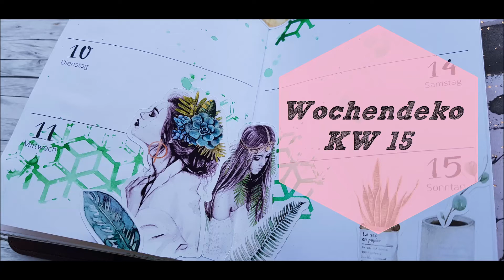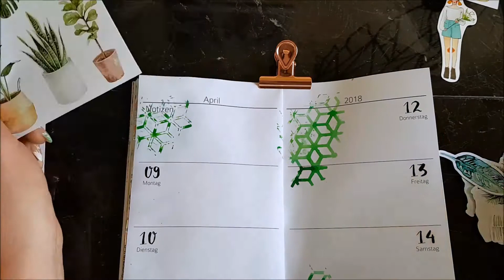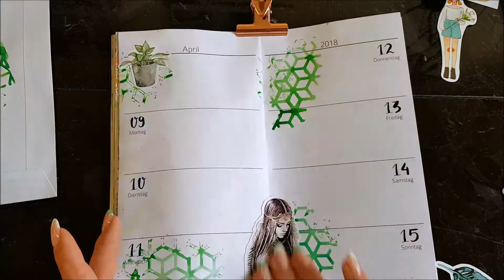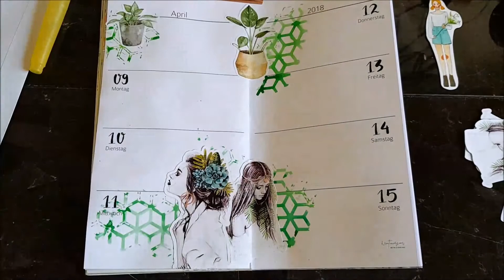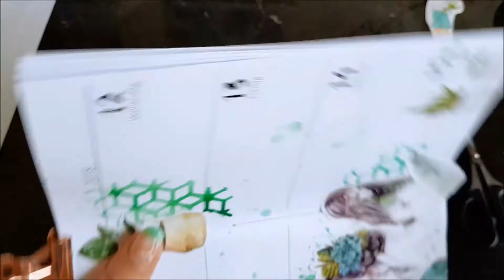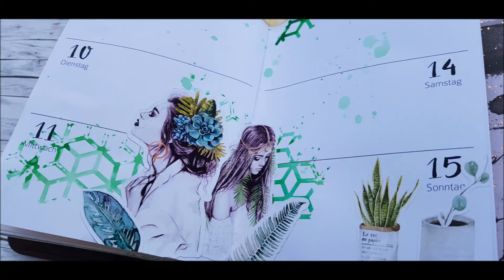Plan With Me ♡ Traveler's Notebook Wochendeko // KW 15 [ half Timelapse ]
Heute gibt es wieder eine Wochendeko für Euch. Ich wünsche euch Viel Spaß bei anschauen. Seid lieb gegrüßt und gedrückt eure Dia :)
Einlagen: Kreativzwerg und juniq-paperworks von Dawanda